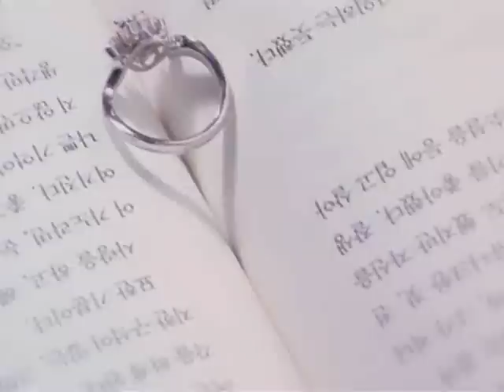[MV] Kim Jong Kook Feat. EunHye - Saying i love you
Eun hye starring in the music video of Kim Jong Kook's 사랑한다는 말 or "saying i love you". Jong Kook's face was not revealed because he's going to be enlisted to the army.